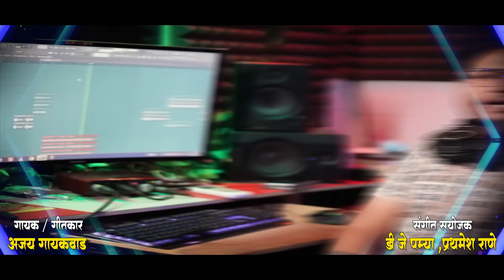MASTER MIND VIRAJ BHAU BIDKAR || AJAY GAIKWAD || DJ PAMYA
Dj pamya in the mix

In the mix studio